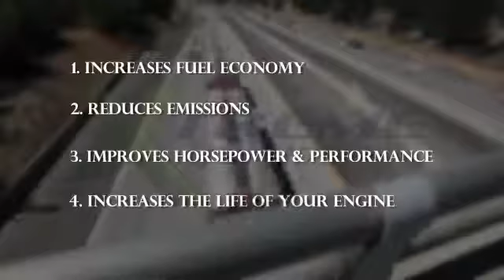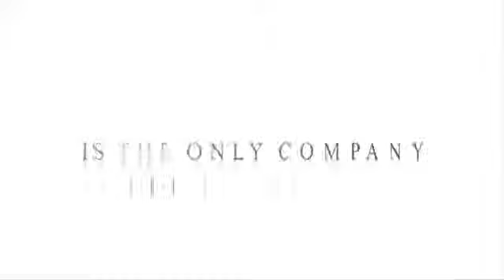INEX INVESTMENTS FUEL PRICE REDUCTION PROGRAME TAKE 3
This is how we can reduce emissions and make money lowering the cost of fuel by optimizing the fuel..Inex investments ltd in partner ship with recycle mania will bring this to zambia and eventually the rest of Africa. Samson tembo and Harrison Musonda..Danny and eugine and sydney are driven to free africa from economic bondage